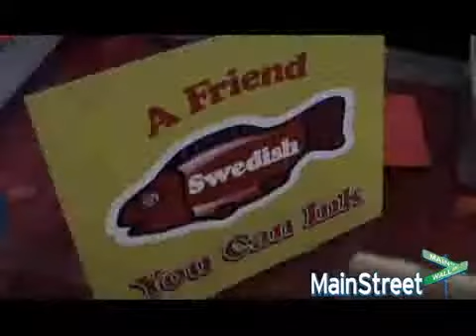Inside Scoop: The Candy Industry